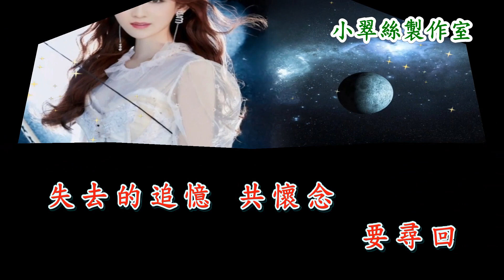千年女王 - 小翠絲主唱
卡通片集＊千年女王＊主題曲
版本 : 露雲娜
〈小翠絲製作室〉